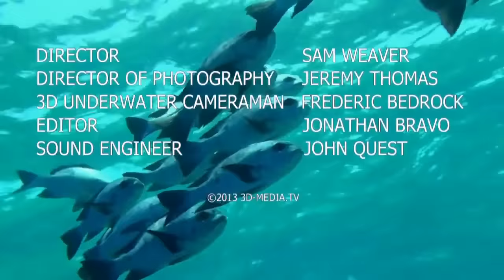Das Leben zwischen den Korallenriffen [Doku]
Danke fürs Anschauen! Weitere Infos zum Thema + Quellen:

Bis zur Mitte des 19. Jahrhunderts gingen Forscher davon aus, dass es in der Tiefsee kein Leben gibt. Als 1860 an einem defekten Telegraphenkabel, das aus 1800 Metern Tiefe eingeholt wurde, festgekrustete Tiere entdeckt wurden, kamen erste Zweifel auf.

Den endgültigen Gegenbeweis erbrachte 1869 eine Expedition der H.M.S. Porcupine südwestlich von Irland. Aus über 4000 Metern Tiefe wurden Bodenproben genommen, die nur einen Schluss zuließen: Leben gibt es selbst in den Tiefen des Ozeans.

Die Zahl der Lebewesen nimmt zwar mit zunehmender Wassertiefe ab; einer geringen Anzahl von Individuen steht jedoch eine große Artenvielfalt gegenüber. Viele der Tiere, die sich hier tummeln, fallen durch ihr bizarres Äußeres auf. Davon zeugen auch die ausgefallenen Namen: Ob Vampirtintenfisch, Seefledermaus oder Peitschenangler – das Aussehen hält, was der Name verspricht.

Besonders vielseitig ist das Leben auf den Meeresböden. Es konnten bereits an die 200.000 Arten von Bodenbewohnern identifiziert werden. Man geht davon aus, dass hier noch Millionen von Arten zu finden sein werden, vor allem winzige Tierchen im Tiefseeschlamm.